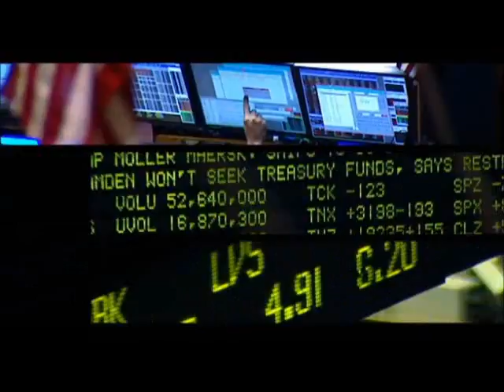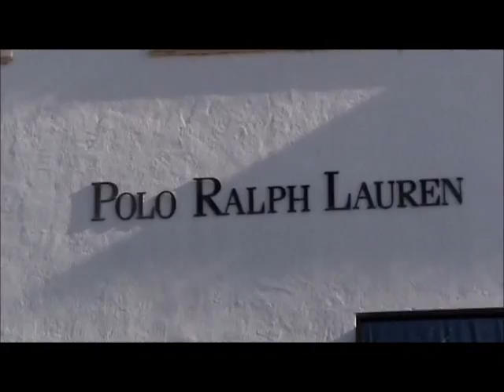The Madoff Hustle - Part 2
Bernard Lawrence "Bernie" Madoff is an incarcerated American former stock broker, investment advisor, non-executive chairman of the NASDAQ stock market, and the admitted operator of what has been described as the largest Ponzi scheme in history.

In March 2009, Madoff pleaded guilty to 11 federal crimes and admitted to turning his wealth management business into a massive Ponzi scheme that defrauded thousands of investors of billions of dollars. Madoff said he began the Ponzi scheme in the early 1990s. However, federal investigators believe the fraud began as early as the 1980s, and that the investment operation may never have been legitimate.The amount missing from client accounts, including fabricated gains, was almost $65 billion. The court-appointed trustee estimated actual losses to investors of $18 billion. On June 29, 2009, he was sentenced to 150 years in prison, the maximum allowed.